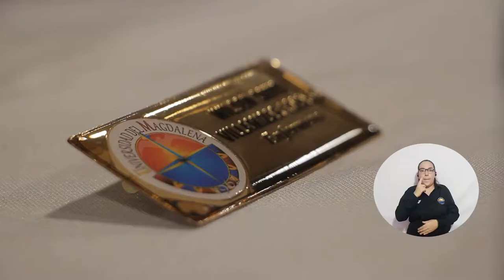UNIMAGDALENA entrega símbolo de la luz a 38 estudiantes del Programa de Enfermería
La Universidad del Magdalena llevó a cabo una apacible y espiritual ceremonia de manera presencial para hacer entrega de los símbolos de la luz, las tocas y las placas a 38 estudiantes de noveno semestre del Programa de Enfermería que iniciarán sus prácticas en comunidades e instituciones prestadoras del servicio de salud en el país. En el tradicional evento, los futuros enfermeros sellaron su compromiso con los valores que deberán conservar en el ejercicio de su profesión.